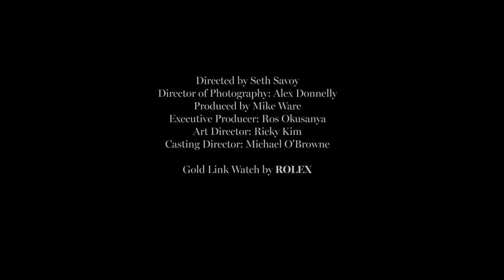DAMIEN ESCOBAR - Music Intelligence - MONROWE HD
Director / Seth Savoy
Director of Photography / Alex Donnelly
Produced / Mike Ware
Executive Producer / Ros Okusanya
Art Director / Ricky Kim
Stylist / Caitlyn Leary
Casting Director / Michael O’Browne